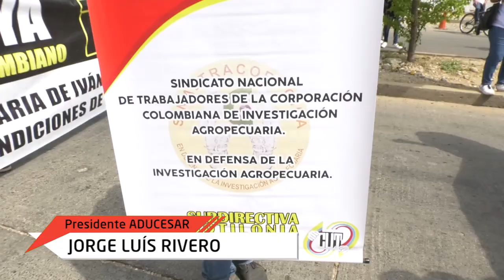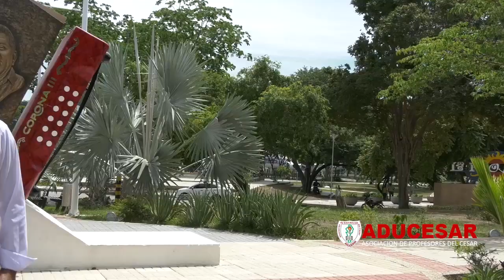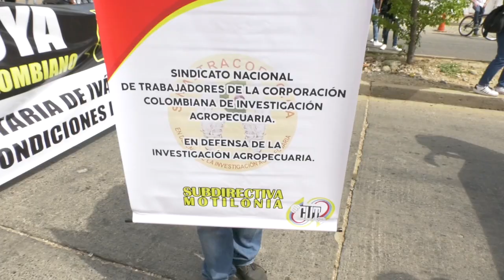PROGRAMA ADUCESAR SOMOS TODOS 2 MAYO 2021